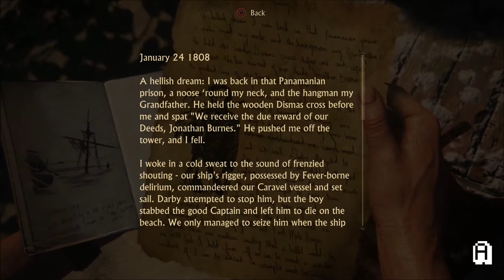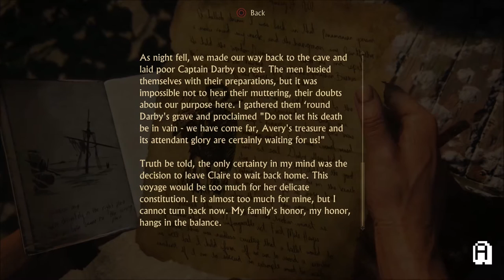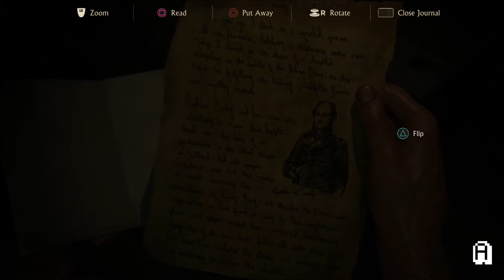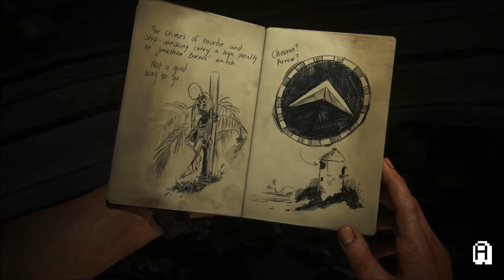Uncharted 4: A Thief's End - 100% Walkthrough Part 14 - Chapter 12 (100% Guide, All Treasures)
Uncharted 4: A Thief's End - 100% Walkthrough - Chapter 12: At Sea

- Part 14 - 100% Guide To All Treasure Locations + All Journal Notes, Journal Entries & Optional Conversations (English Speech  - English Subs - No commentary - [1080p Full HD])

Time stamps(Treasures):
Treasure 53 (Brass Pocket Sundial): 3:20
Treasure 54 (Combination Lock Tobacco Box): 8:10
Treasure 55 (Persian Leather Notebook Case): 9:45
Treasure 56 (Panamanian Pendant): 16:30
Treasure 57 (Silver and Wood Tankard): 18:25
Treasure 58 (Persian Silver Pen Box): 18:43

Time stamps(Journal Entries):
Journal Entry 9 (Sunken Ship): 3:20
Journal Entry 10 (Grave): 14:10
Journal Entry 11 (Dead Pirate on the Pole): 17:45

Time stamps(Journal Notes):
Journal Note 5 (Burnes’ Note): 6:00
Journal Note 6 (Burnes’ Note 2): 14:10

Time stamps(Other Collectibles):
--No Other Collectibles in this chapter!

About this walkthrough:
After playing through The Nathan Drake Collection I really started to enjoy this series, it really got me hooked, and the latest adventure seems even more awesome than the last three, I can't wait to play through it. And as in my other walkthroughs of this series I'm going to find every last treasure in the game and watch the epic story unfold totally uncut for your pleasure :)

About the game:
Uncharted 4: A Thief's End is an action-adventure third-person shooter platform video game developed by Naughty Dog and published by Sony Computer Entertainment for the PlayStation 4 video game console. It is the sequel to Uncharted 3: Drake's Deception, and is the fourth and final installment in the Uncharted series starring Nathan Drake, as well as the last in the series to be developed by Naughty Dog.

Director(s) Bruce Straley
Neil Druckmann
Designer(s) Kurt Margenau
Emilia Schatz
Anthony Newman
Richard Cambier

Programmer(s) Christian Gyrling
Sandeep Shekar
Vincent Marxen
Travis Mcintosh
Jason Gregory

Artist(s) Robh Ruppel
Erick Pangilinan
Tate Mosesian

Writer(s) Neil Druckmann
Josh Scherr

Series Uncharted